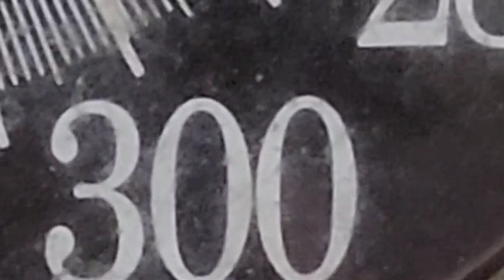Wellness Wednesday (Mental Health)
Please checkout my

Here are some other Channels you might enjoy.